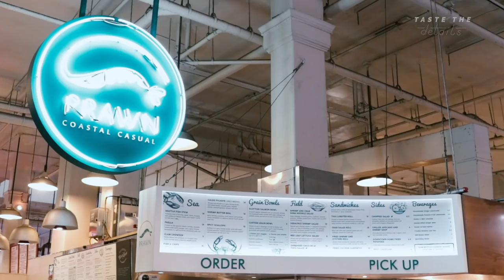Fine dining Top Chef brings seafood to the masses | Taste The Details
Reach Guinto sits down the fine dining Top Chef Mark Peel to learn about Prawn, his casual coastal food stand that makes fine dining quality seafood more accessible to a wider audience.

Hosted by Reach Guinto (@tito.reach)
Featuring Mark Peel (@peelmark)

Shot on location at Prawn in Grand Central Market in Downtown L.A.